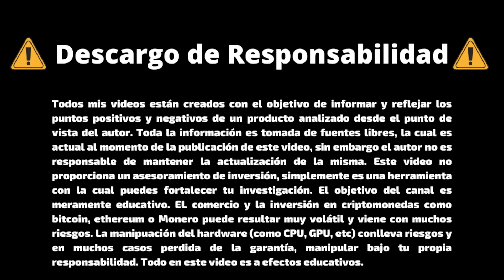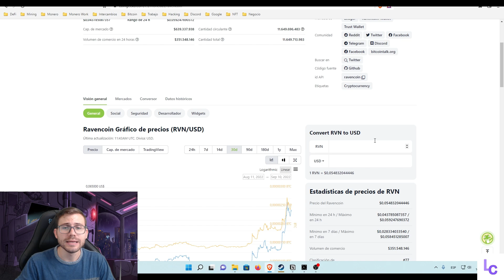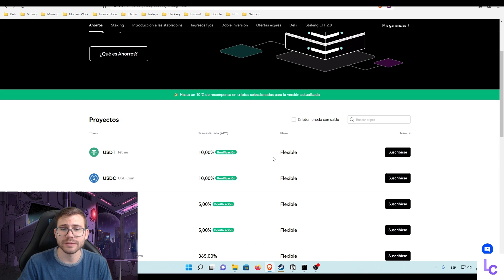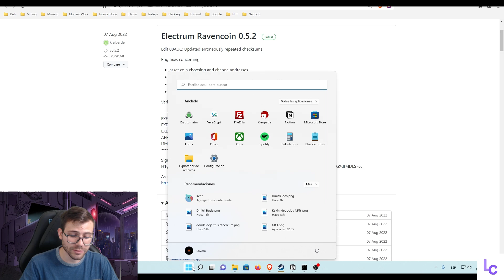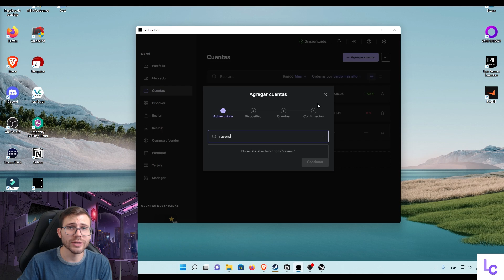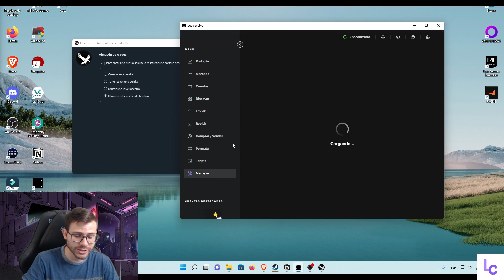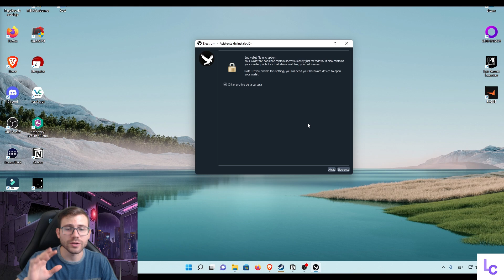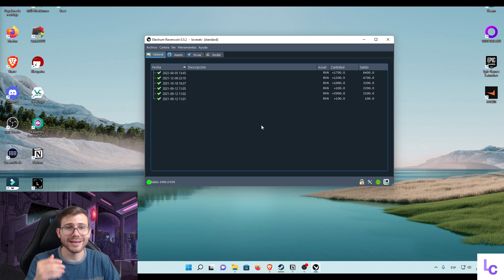✅ Guarda Ravencoin En Ledger Nano 🦅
Una billetera física es la forma mas segura de almacenar tus monedas. En este video te enseño como puedes guardar Ravencoin en un ledger nano utilizando Electrum para RVN.

Línea de Tiempo:
0:00 Intro
1:25 Precio RVN
3:45 Tipos de Billeteras
5:35 Electrum
7:00 Verificar Hash
8:40 Ejecutar Electrum
10:00 Ledger Live

Este vídeo ha sido patrocinado por Localcryptos, un intercambio P2P en donde TU controlas tus llaves privadas por lo tanto NO CUSTODIO. En Localcryptos podrás comprar o vender criptomonedas como Bitcoin, Dash, Bitcoin Cash, Ethereum y Litecoin en cientos de países y con decenas de métodos de pago.